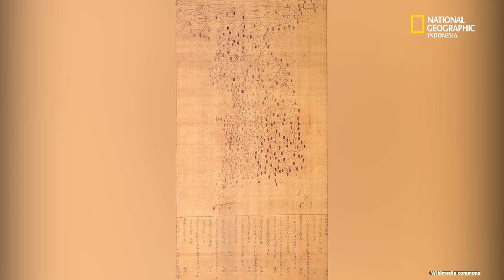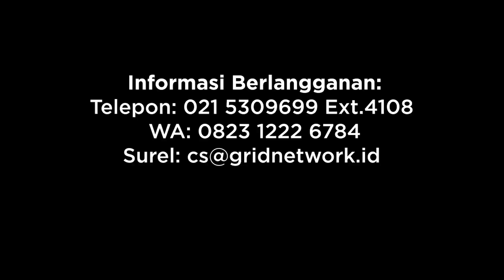Dangun, Pendiri Kerajaan Korea Pertama yang Dilahirkan oleh Beruang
Menurut tradisi Korea, Dangun Wanggeom adalah pendiri legendaris Gojoseon (Old Joseon). Ini adalah kerajaan pertama yang tercatat dalam sejarah Korea. Kerajaan ini menempati bagian utara semenanjung Korea dan sebagian timur laut Tiongkok. Bukti pendudukan ini didukung oleh penemuan artefak yang berkaitan dengan budaya Gojoseon di daerah tersebut.

Riset oleh Sysilia Tanhati
Video oleh Donny Fernando
Narator oleh Silvia Luis
VIDEO EDITOR : AGA AKBEL